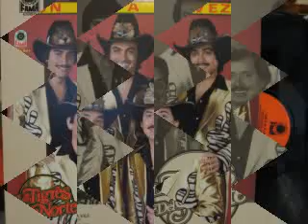Los Tigres Del Norte-Caja De Muerto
Aqui La Tienen (Caja De Muerto) Tigres Del Norte